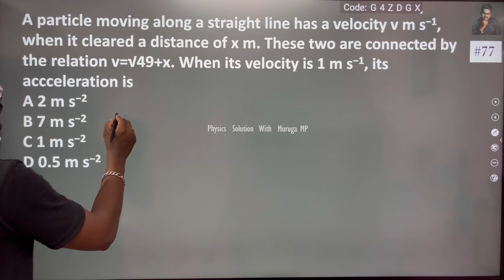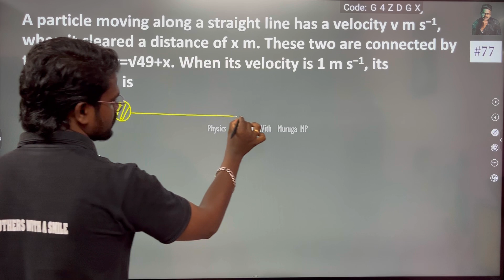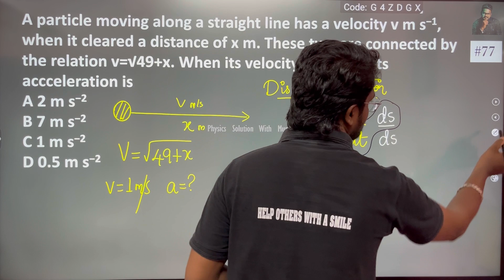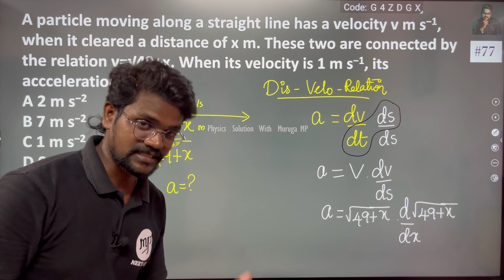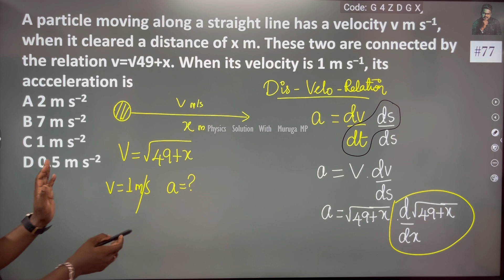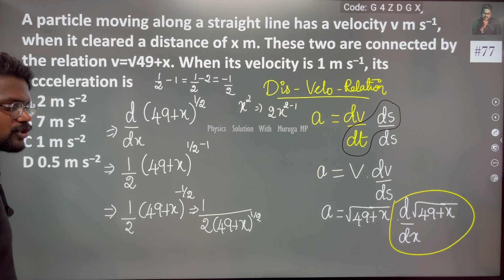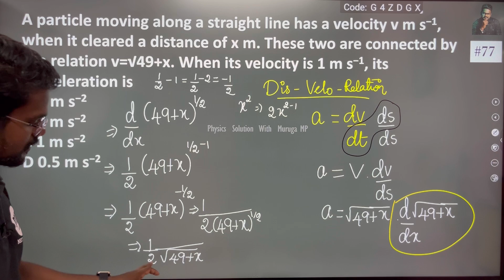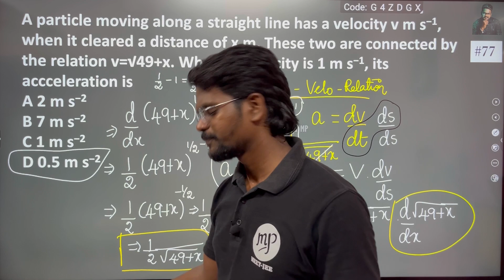A particle moving along a straight line has a velocity v m s−1, when it cleared a distance of x m.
Chapter 01 : Most Important Questions|2,3,5 Marks|Physics 12|Chapter 01|Electrostatics|Tamil|Muruga MP#murugamp